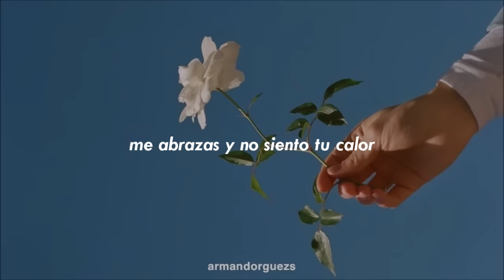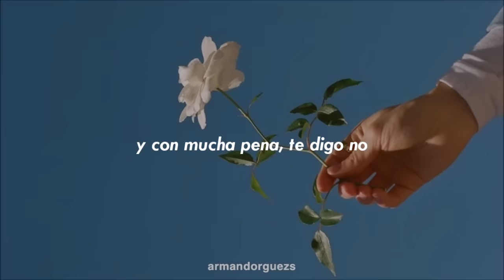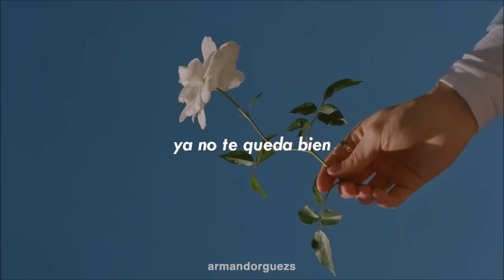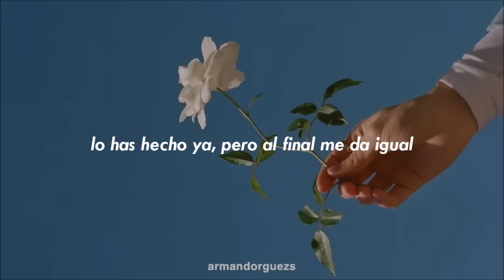Jesse & Joy — ¡Corre! [Letra]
Espero les haya gustado, los tkm 🍒

🔵 Por si gustan apoyarme con alguna aportación, se los agradecería 💙 (totalmente opcional)

⭐ | "así que corre, corre, corre corazón"

📰  x.letra:

[Verso 1]
Me miras diferente, me abrazas y no siento tu calor
Te digo lo que siento, me interrumpes y terminas la oración
Siempre tienes la razón

[Pre-Coro 1]
Tú, libreto de siempre tan predecible
Ya, ya me lo sé

[Coro 1]
De los dos tú siempre fuiste el más veloz
Toma todo lo que quieras pero vete ya
Que mis lágrimas jamás te voy a dar
Así que corre como siempre, no mires atrás
Lo has hecho ya y, la verdad, me da igual

[Verso 2]
Ya viví esta escena y con mucha pena te digo no, conmigo no
Di lo que podía, pero a media puerta se quedó mi corazón

[Pre-Coro 2]
Tú, libreto de siempre, tan repetido
Ya no, no te queda bien

[Pre-Coro 3]
Tú, el perro de siempre los mismos trucos
Ya, ya me los sé

[Coro 2]
Han sido tantas despedidas que en verdad
Dedicarte un verso más está demás
Así que corre como siempre que no iré detrás

Lo has hecho ya pero al final me da igual